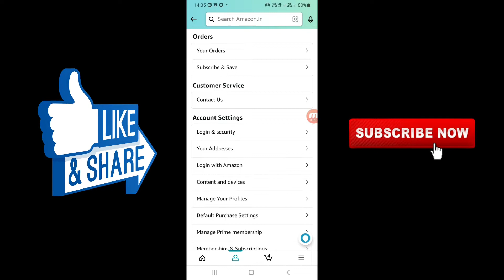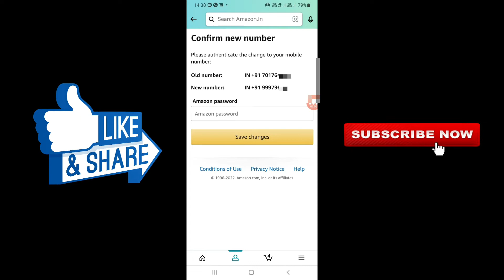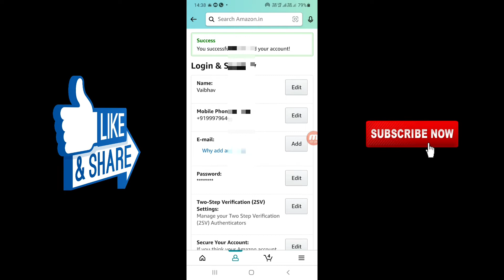How To Change Amazon Mobile 📱 Number !! How To Change Amazon Pay Mobile Number !! Amazon NO Change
(1) how to change mobile number Amazon
(2) Amazon Mein mobile number change kaise karen
(3) how to change mobile number in Amazon
(4) Amazon mobile number change
(5) how to change amazon mobile 📱 number